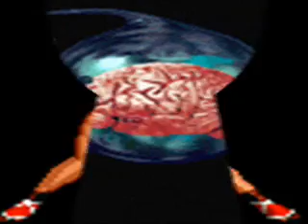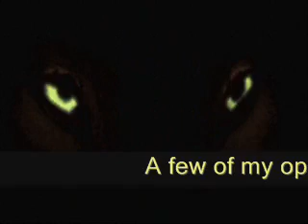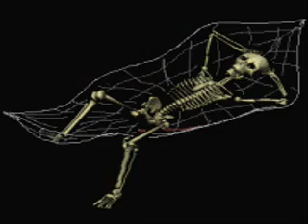The Sparks - Help me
These are not the Sparks from the U.S.A. or Holland, but these are The Sparks from Barbados.